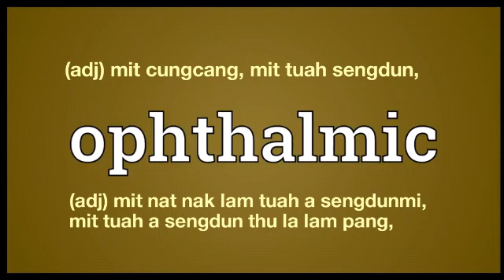ophthalmic meaning in English Ngawn Dictionary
ophthalmic = (adj) mit cungcang, mit tuah sengdun,(adj) mit nat nak lam tuah a sengdunmi, mit tuah a sengdun thu la lam pang,